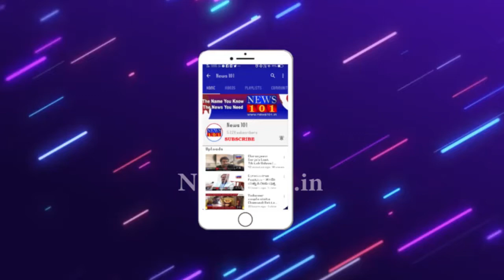ಆಂಧ್ರದವರಿಗಾಗಿ ಕನ್ನಡಿಗರಿಗೆ ಅವಮಾನ ಮಾಡಿದ ಸರ್ಕಾರ - ಶಾಸಕ ಸಾ ರಾ ಮಹೇಶ್ ಕಿಡಿ | News101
ಆಂಧ್ರದ ಮಹಿಳೆಯನ್ನ ಜಿಲ್ಲಾಧಿಕಾರಿಯಾಗಿ ನೇಮಕ ಮಾಡುವ ಏಕೈಕ ಉದ್ದೇಶದಿಂದ ಕನ್ನಡದವರಿಗೆ ಅನ್ಯಾಯ ಮಾಡಲಾಗುತ್ತಿದೆ ಎಂದು ಶಾಸಕ ಸಾ.ರಾ.ಮಹೇಶ್ ಸರ್ಕಾರದ ವಿರುದ್ಧ ಕಿಡಿಕಾರಿದ್ದಾರೆ.